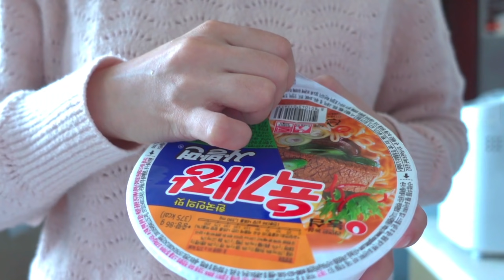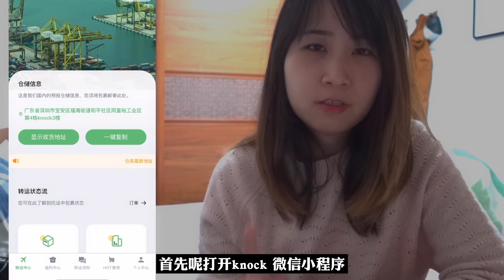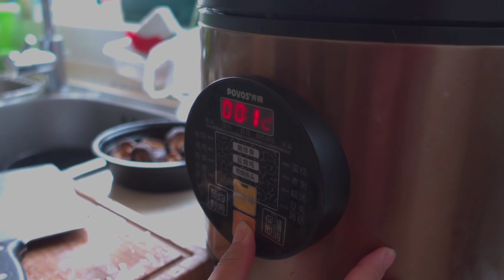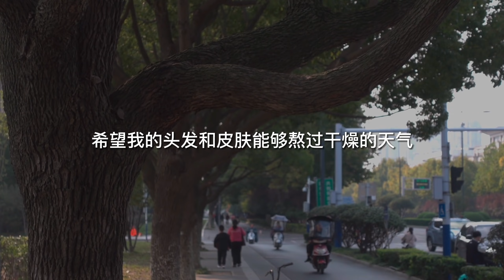淘寶買藥材做馬來西亞味道的肉骨茶，讓這個秋天濕氣少精神好！熱乾麵醬包，泡麵，飲料，零食｜淘寶開箱｜Autumn story 14｜China vlog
萬能的淘寶讓馬來西亞人在中國舒服的過秋天~買肉骨茶藥材包｜熱乾麵醬包，泡麵，飲料，零食｜Autumn story 14｜China vlog
不知道今年的双11各位是否又剁手了呢？
或许可以考虑看看knock express~记得扫code才有10%优惠哦～
如果对单品有兴趣打开淘宝搜名字就可以啦～
至于肉骨茶药材包，药材是分开买的 然后单独装一起
祝大家理性购物～

中国和马来西亚情侣，同时你也可以在以下平台看到我们～
(西瓜 B站 腾讯：搜安可和麦思）

🌟 不可错过的其他人气影片
马来西亚人第一次参加中国的婚礼，跟大马有什么不一样呢？｜一场没有司仪的婚礼｜Autumn story 10 | China vlog
在中国下单的马来西亚娘惹糕正宗吗？第一次看就被颜色震惊说看起来有毒😂｜大马人在中国淘宝都买了什么？Summer story 07
升级版！大马华语rojak日常用词vs中国普通话｜中国安徽人能懂吗？马来西亚人的中文ok吗？
大马人到中国朋友家做客干饭，顺便吃了一锅马来西亚的肉骨茶～｜Autumn story 01| vlog
马来西亚妹子跟拍中国的新家收房和验房过程，跟马来西亚很不一样的地方是. ？【新家vlog】